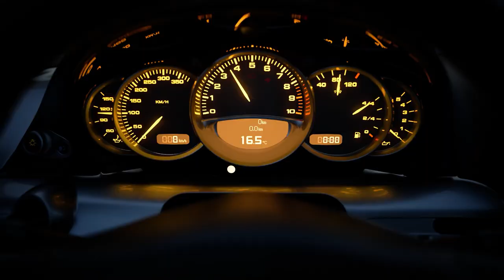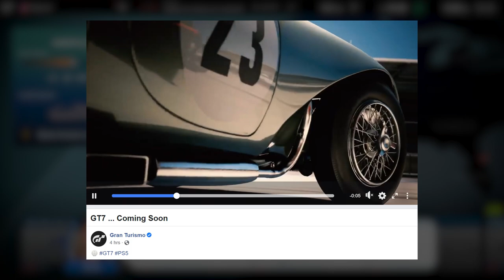Sony Hints at Gran Turismo 7 Release Date Coming Soon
Sony seems to be getting ready to reveal the official release date for Gran Turismo 7 and it looks like it's set to happen within the next few days.